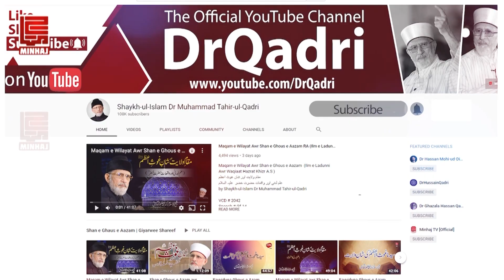Durood e Pak ki Fazilat || قبرستان جیسے گھر | Shaykh-ul-Islam Dr Muhammad Tahir-ul-Qadri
Durood e Pak ki Fazilat || قبرستان جیسے گھر